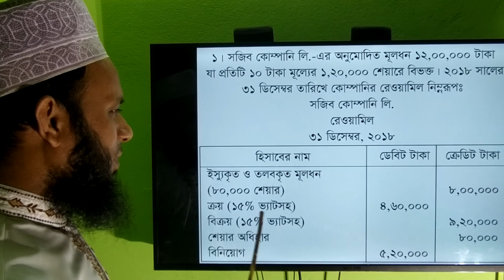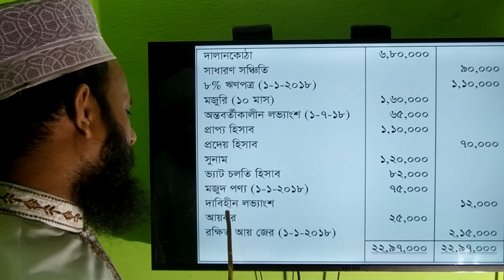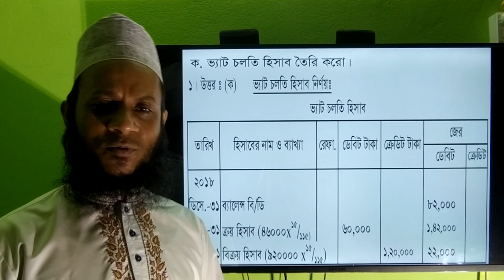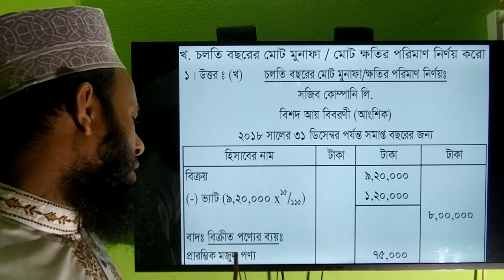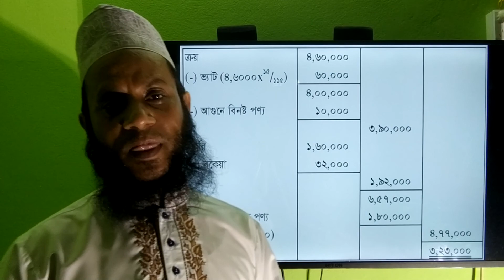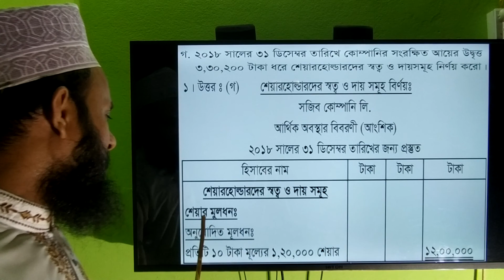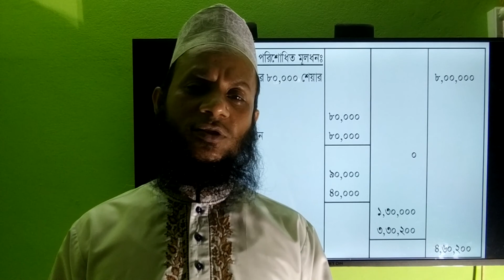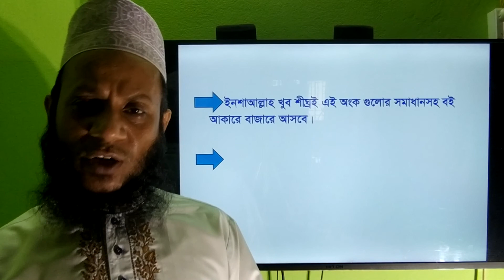H.S.C Accounting 2nd Paper, Financial statement of Joint stock company, Dinajpur board-2019, Ques.1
(উচ্চ মাধ্যমিক শ্রেণির হিসাববিজ্ঞান দ্বিতীয় পত্রের যৌথমূলধনী কারবারের আর্থিক বিবরণী অধ্যায়ের দিনাজপুর বোর্ডের ২০১৯ সালের  ১নং অংকের সমাধান ক্লাস।)